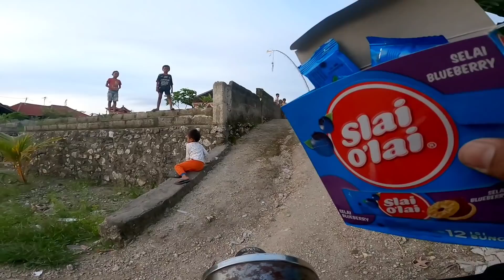SILATURIDING DEWATA #4 ( Tersesat Yang Menyenangkan )